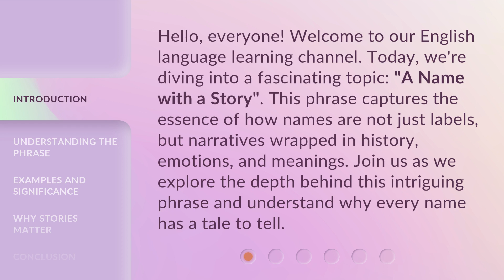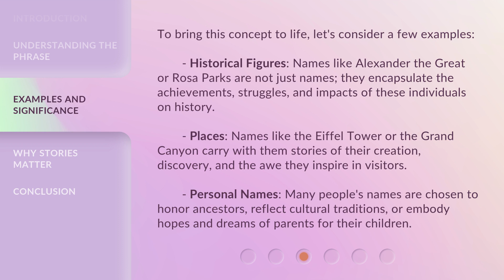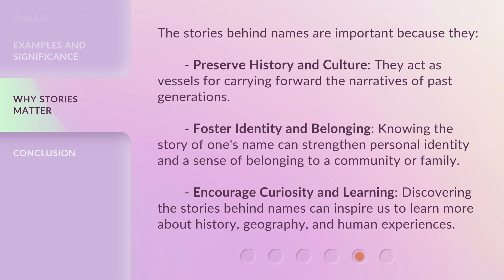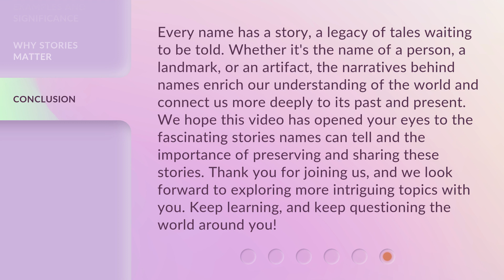"A Name with a Story": Unveiling the Tales Behind Names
Unveiling the Tales Behind Names: A Name with a Story • Discover the fascinating stories and meanings behind names in this captivating video. From ancient origins to modern inspirations, each name has a unique tale waiting to be told.

00:00 • Introduction - "A Name with a Story": Unveiling the Tales Behind Names
00:36 • Understanding the Phrase
01:07 • Examples and Significance
02:01 • Why Stories Matter